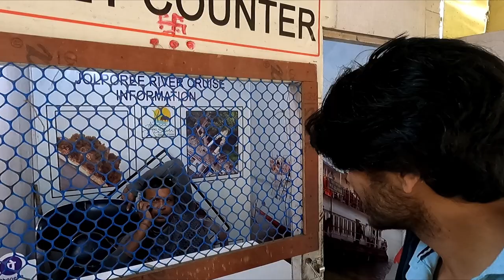Peacock island | Umananda Temple | Guwahati Vlog#01 ।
[Select Date and Umanand River Cruise Service(source and Destination)]]

उमानंद मंदिर गुवाहाटी में ब्रह्मपुत्र नदी के बीच में एक पहाड़ी पर स्थित महान शिव मंदिर देश भर से भक्तों को आकर्षित करता है, खासकर 'शिवरात्रि' उत्सव के दौरान। पहाड़ी देश की नौकाओं द्वारा पहुँचा जा सकता है और इसे भस्माचल (मयूर द्वीप) कहा जाता है, जहाँ माना जाता है कि शिव ने कामदेव को प्रेम के देवता के रूप में बदल दिया था, ताकि वे अपने ध्यान को भंग कर सकें। इस स्थान के लिए नियमित नौका सेवाएं उपलब्ध हैं।

Umananda Temple  Guwahati The great Shiva temple situated on a hillock in the middle of the Brahmaputra River in Guwahati attracts devotees from all over the country, especially during the 'Shivaratri' festival. The hillock is accessible by country boats and is called Bhasmachal (Peacock Island), where Shiva is believed to have turned Kamdev, the God of Love, to ashes for disturbing his meditation. Regular ferry services are available to this place.